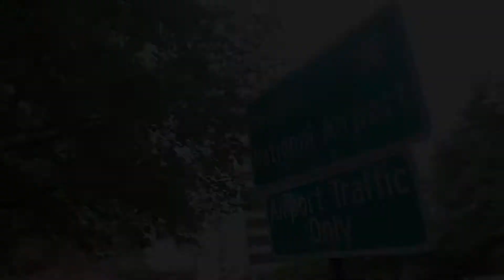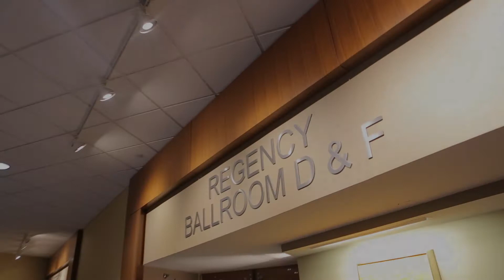PANSA 2017 MASTER